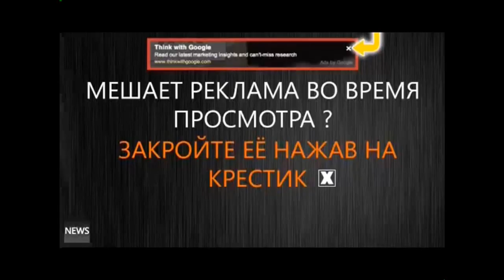SEXy Anton freelance MASSOVKI MILITARY 2 in Pattaya पटाया 芭堤雅 พัทยา باتايا Πατάγια 파타야